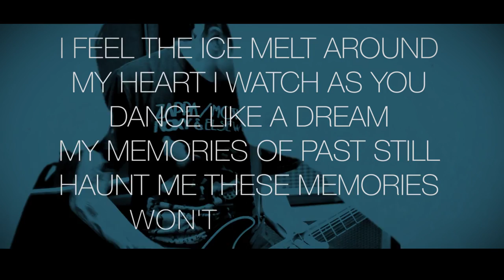Post Pulse - Frozen Heart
Band: Post Pulse
Song: Frozen Heart
Album: Halls of the Damned
Released: May 26th 2017